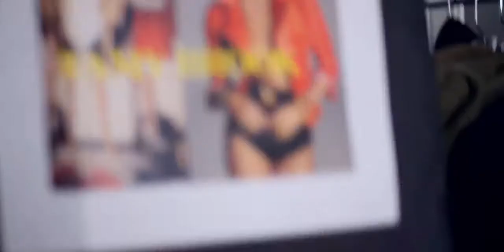Seong Hee Park - Ramy SS18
Makeup by Seong Hee Park